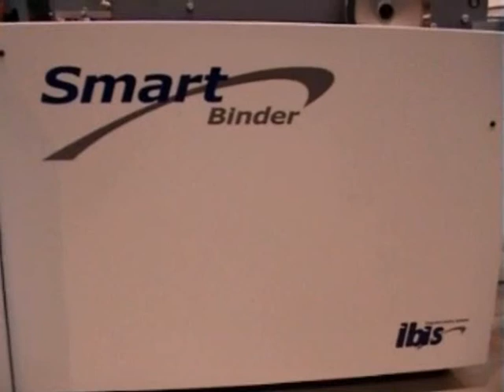IBIS Smart BInder with OCE 6250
IBIS Smart Binder connected to OCE 6250 printer, runnung in the IBS factory in High Wycombe, UK.